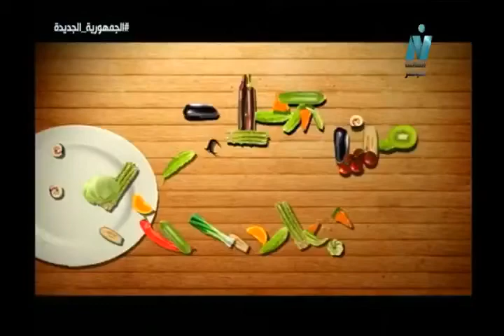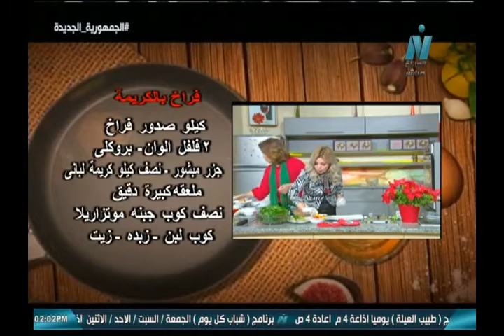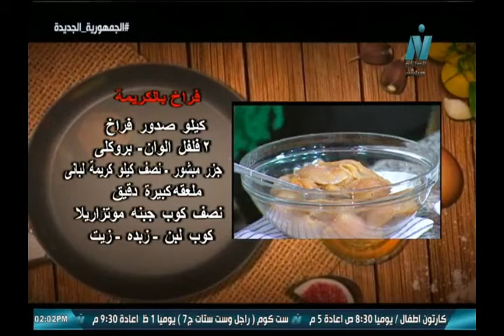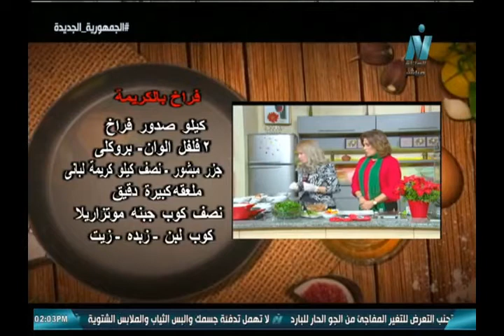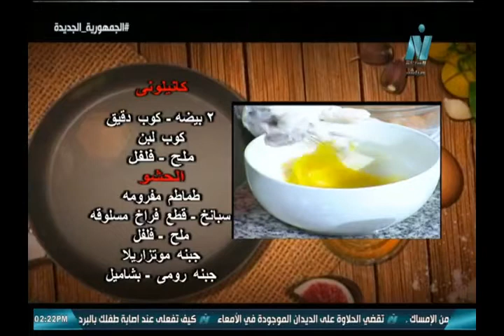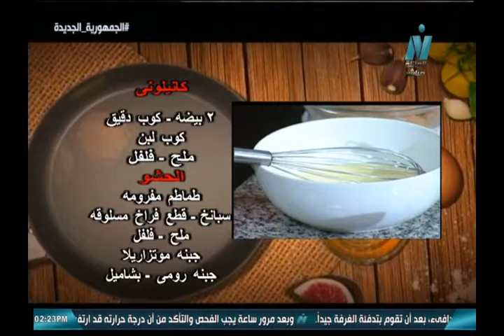فراخ بالكريمة الارز البنى - كانيلونى - برنامج من كل بلد أكلة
شاهدي من هنا دليلي شامل لدليل شراء الأجهزة التقنية التقنية بأرخص الأسعار